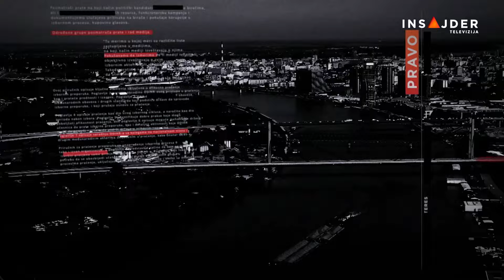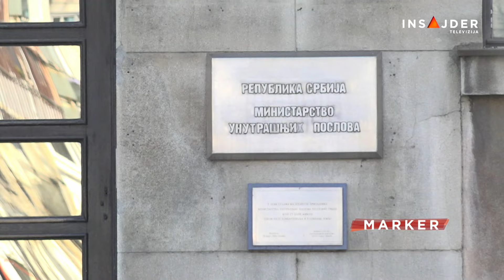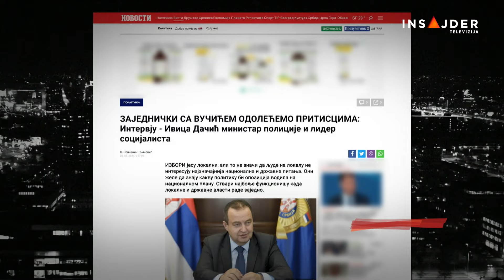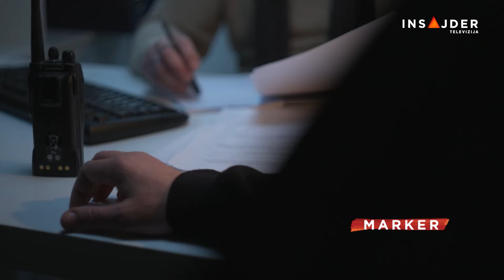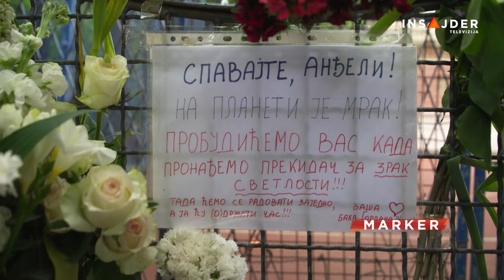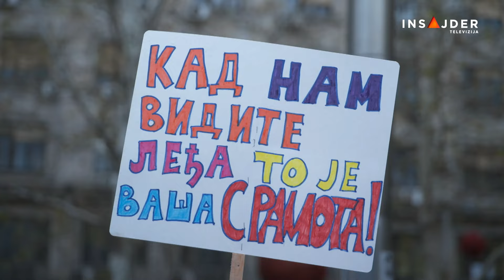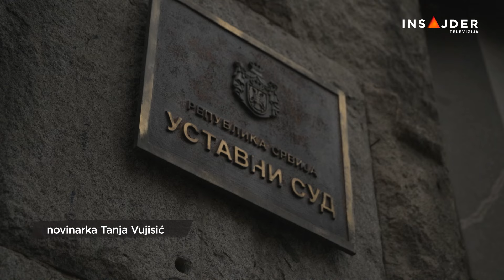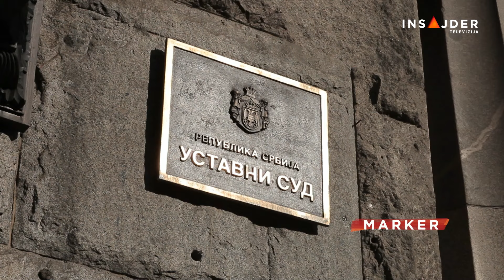MARKER - CELA EMISIJA - 29. maj 2024.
Nasilje na ulicama: Za Marker govori penzionisani inspektor MUP-a Srbije Predrag Simonović

Policija bez prvog operativca: Tri Vlade Srbije nisu imenovale direktora policije

Pravda u Srbiji: Ustavni ili zaustavni sud

Pratite nas na i na društvenim mrežama